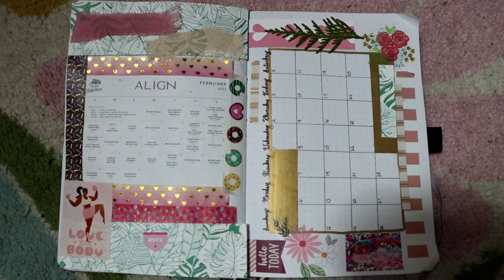February's Sweet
February's Bullet Journal and Fitness calendars